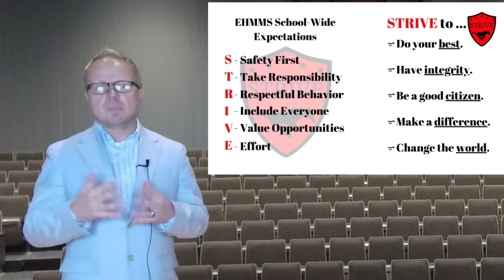STRIVE Overview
Dr. Smale introduces you to the STRIVE Expectations here at EHMMS.